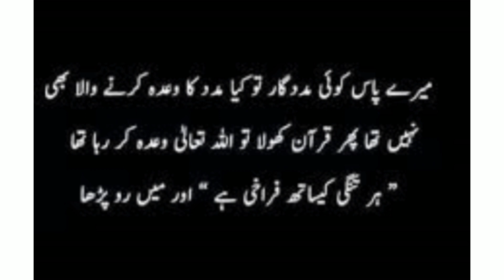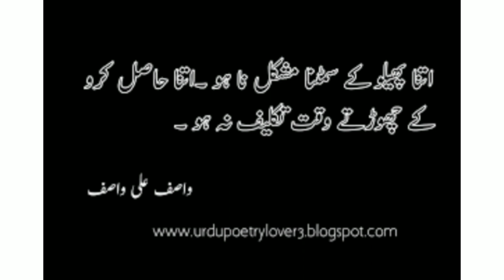Wasif ali wasif Famous quotes in urdu |status video |dua Zahra